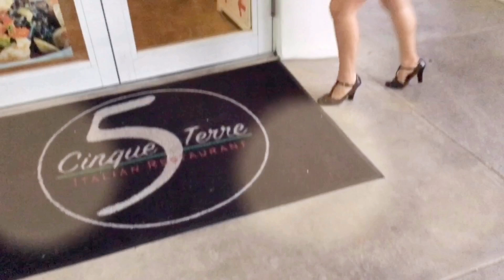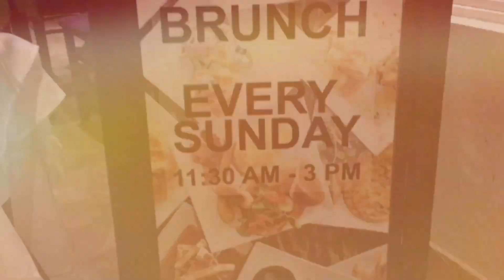CINQUE TERRE | ITALIAN FOOD | COMIDA ITALIANA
nuestro primer video en spanglish y el primer video haciendo review de un restaurante en youtube!!! GIVEAWAY You can order by calling the restaurant or using UBER EATS, GRUBHUB, POSTMATES & DOORDASH on the notes write: AVENTURASCONLOSPAIZ & SPEND $50 or more GET A FREE BOTTLE OF WINE 🍷
familia aventureros nosotros sabemos que dificil son estos tiempos.
mas que nunca tenemos que estar unidos. por favor por el bien de todos
cinque terre restaurant Instagram @5terredavie